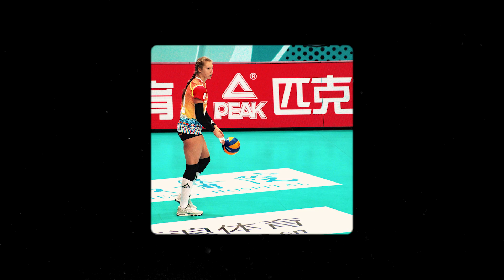Stories From Our Beach: Carly Wopat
AVP athlete Carly Wopat recounts the moment she fell in love with beach volleyball at the AVP Santa Barbara Open and details her transition from her illustrious indoor career with the Stanford Women's Volleyball and US Women's Indoor National team to competing on the beach. ☀️